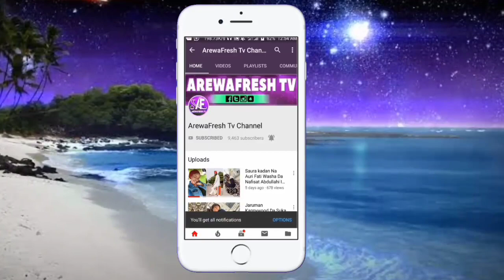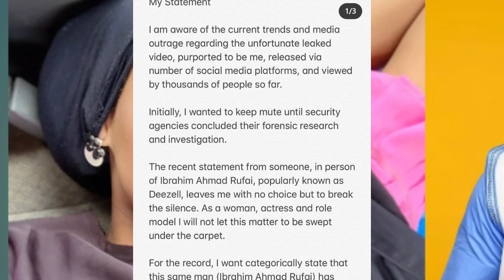An saki Sabo